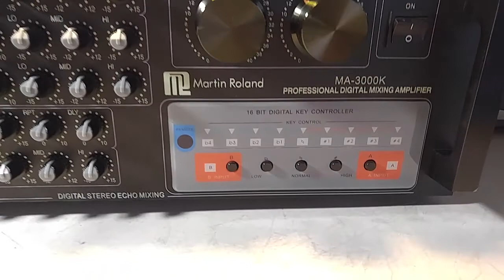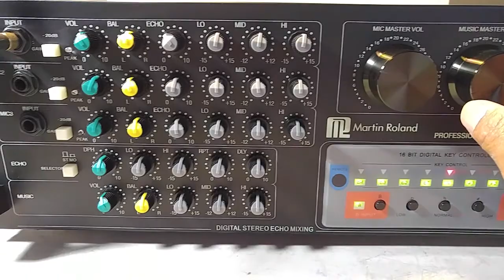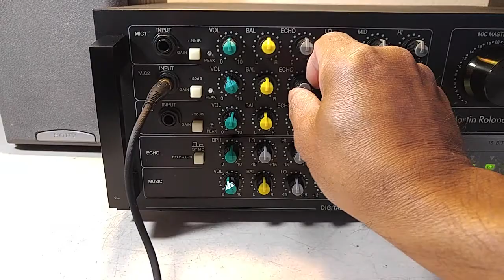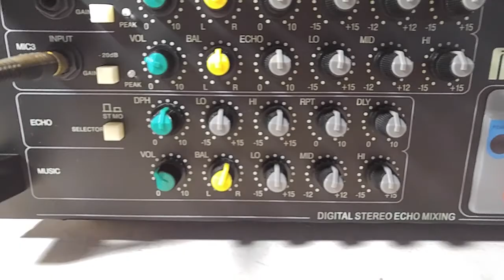Martin Roland MA-3000K Professional Digital Mixing Amplifier